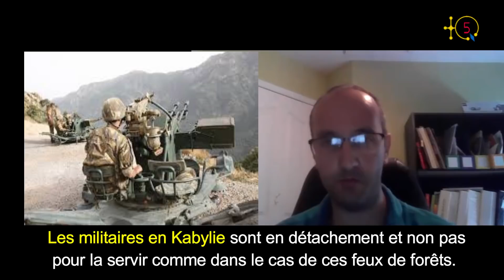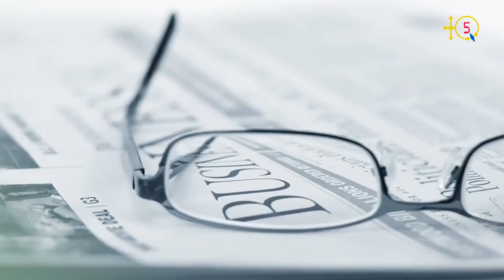Que fait l'armée algérienne en Kabylie. À quoi bon une armée qui ne défend pas sa population.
Maksen est un militant indépendantiste kabyle.
Contacté par TQ5, il nous a décortiqué les douleureux
évènements récents en Kabylie. Un amer constat.

Voici la 1ère partie.

TQ5 Media